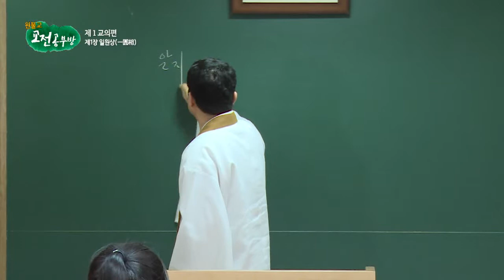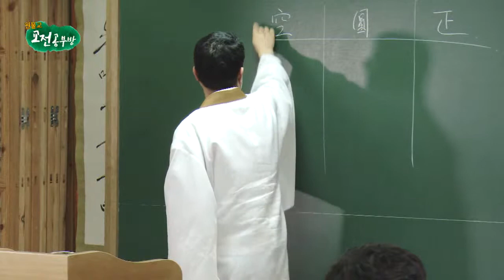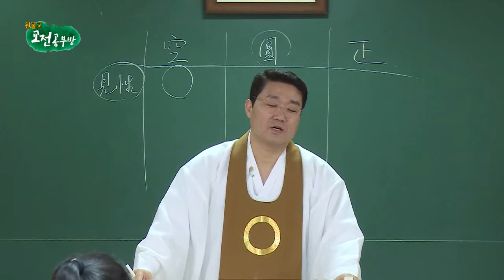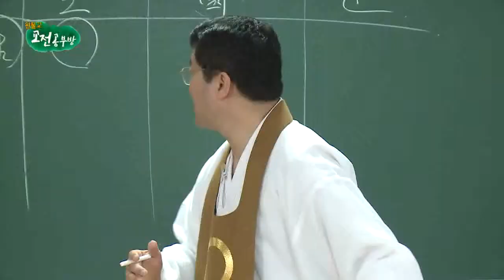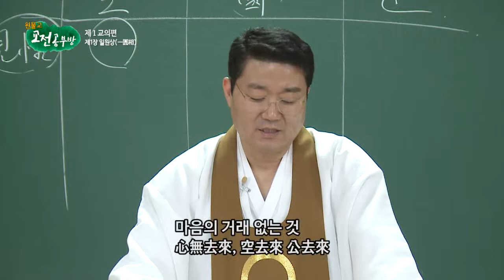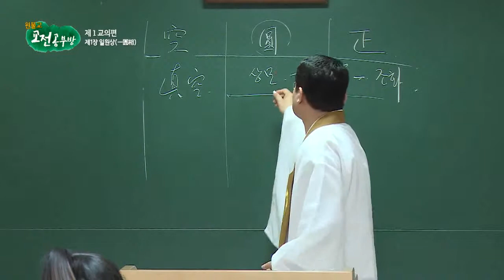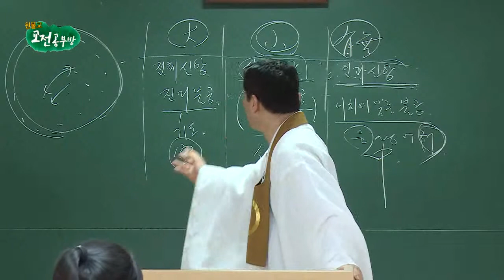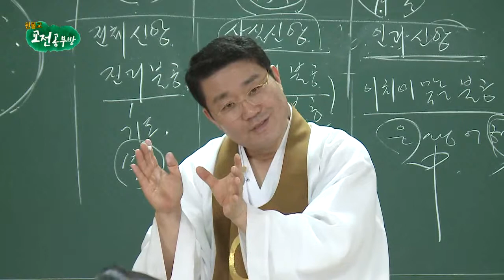원불교 교전공부방 15 제2 교의편 제1장 일원상 9